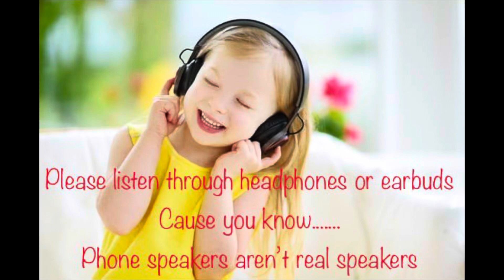In the air tonight- by Phil Collins- cover by Dewayne and The Lost Cause Band